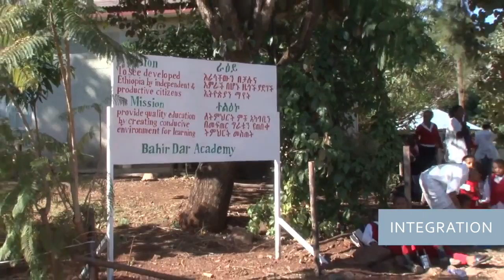Bahir Dar, Ethiopia - UNESCO Learning City Awardee 2015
Bahir Dar is one of the twelve cities that was conferred the UNESCO Learning Cities Award 2015. Bahir Dar shares its key ideas of building a learning city in this interview series entitled, ‘12 Cities - 12 Perspectives’.